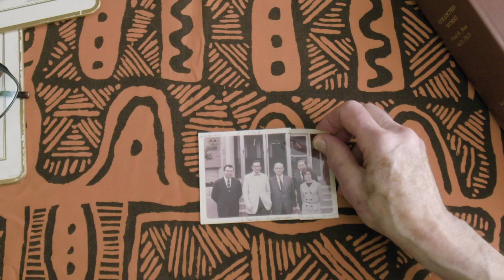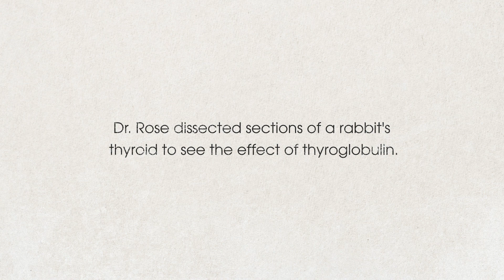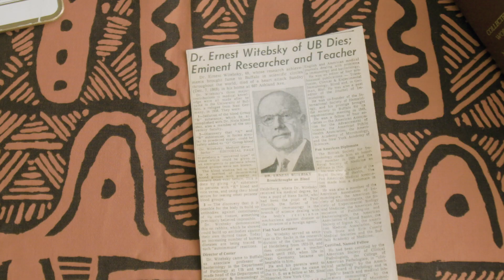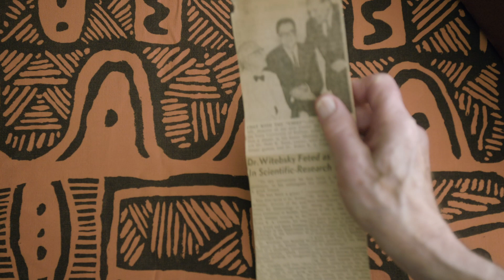2019 Awardee: Advancing Autoimmunity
AWARDEES: Noel Rose, Ernest Witebsky

SCIENCE: Autoimmune Diseases

FEDERAL FUNDING AGENCIES: National Institutes of Health